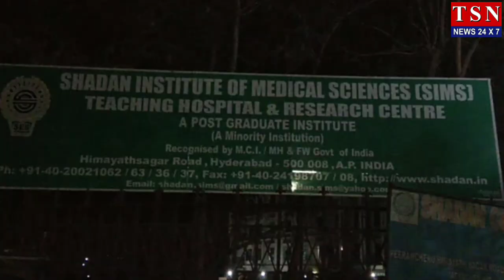Breaking News " Shadan Hospital ki Laparvahi Say Ek Shaks ki Mouth at Kali Mandir Himayat sager Road